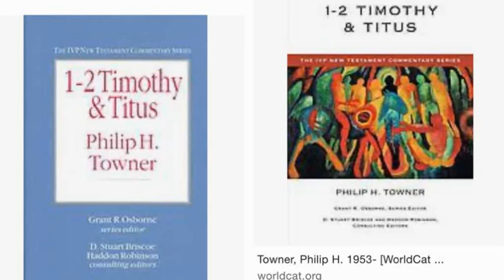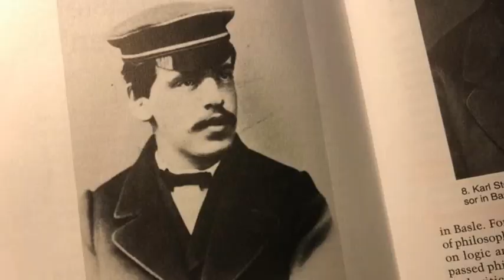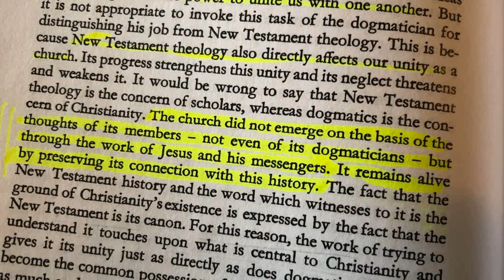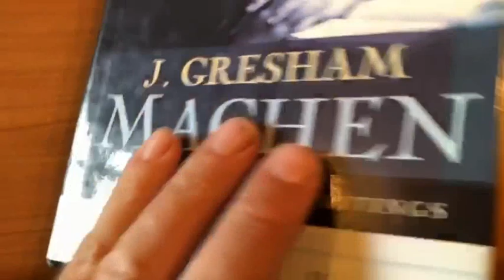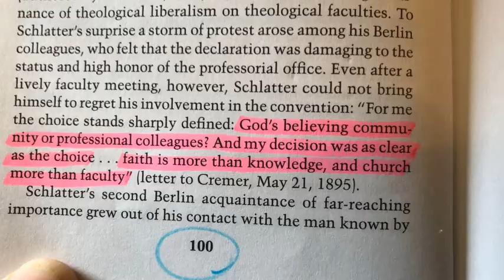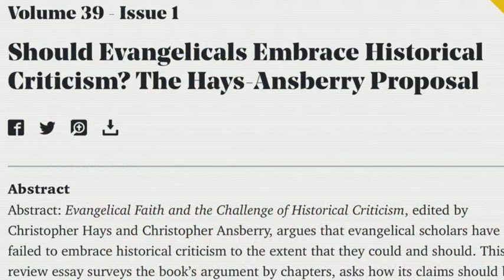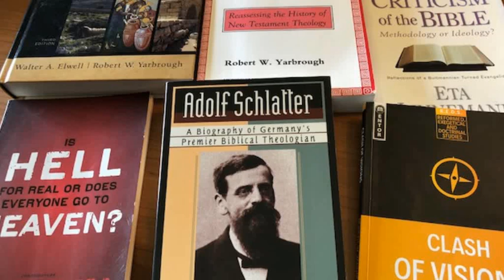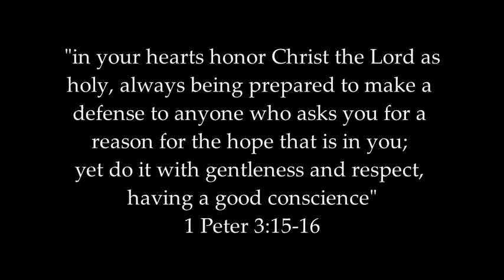ROBERT YARBROUGH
If you found the video meaningful, please share it with those who will be encouraged or equipped by it. Thanks to everyone who makes contact and your prayers. If you are interested in supporting Evangelical Platform ministry for future video series, writings and general research, please consider contributing To find out more about the ministry, see our